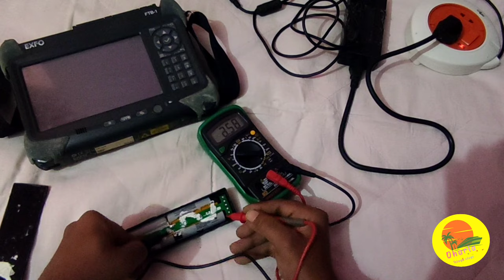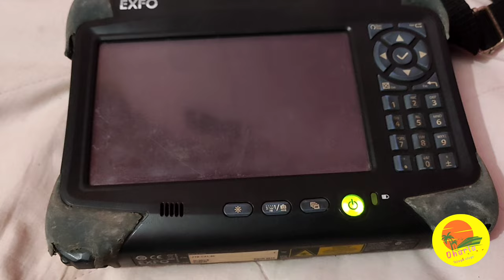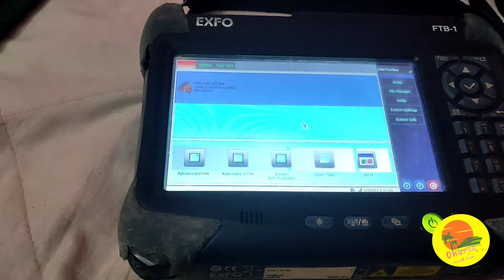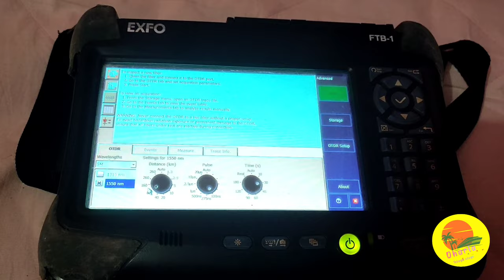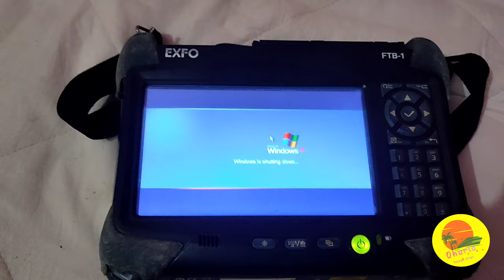OTDR ,splicing machine, laptop batteries can repairable with in INR 2000/Dharia telugu vlogs.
Hi friends
I wanted to tell you with this video that
old OTDR battery, Laptop battery, splicing machine battery can repairable with INR 2000 maybe and you can repair it at your home by yourself.